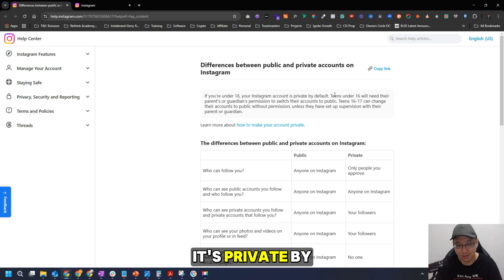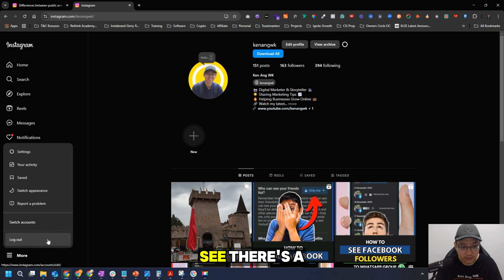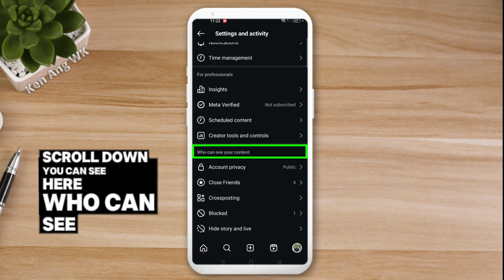How To Make Instagram Account Private (UPDATED)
Here's how you can make your Instagram Account Private using mobile and computer!

To make your Instagram account private, you can do the following:
1. Open the Instagram app and log in
2. Click the three horizontal lines in the top right corner of the screen
3. Select Settings
4. Select Account Privacy under Who can see your content
5. Click next to Private account
6. Click Switch to private to confirm

When your account is private, only people you approve can see your photos, videos, and other content. If you have a professional account, you can change it to a personal account before making it private.

If you’re under 18, your Instagram account is private by default. Teens under 16 will need their parent’s or guardian’s permission to switch their accounts to public. Teens 16-17 can change their accounts to public without permission, unless they have set up supervision with their parent or guardian.

⏱️VIDEO CHAPTERS⏱️
00:00 - INTRO: Make Instagram Account Private (2025)
00:31 - Differences Between Instagram Public and Private Accounts
01:15 - Computer TUTORIAL: Make Instagram Account Private
01:50 - Mobile TUTORIAL: Make Instagram Account Private

This is an updated tutorial for beginners on How To Make Instagram Account Private in 2025. If you need more information about this topic, here's an official documents from Instagram.

I hope this tutorial was helpful and you were able to make or change your Instagram Account to private.

This Instagram Tutorial also answers the following topics:
- how to make or change instagram business account to private
- how to turn instagram business account to private
- difference between public and private instagram accounts
- how to turn or change your instagram account to private
- how to make your instagram account to private using mobile phone android
- how to make your instagram account to private using desktop computer